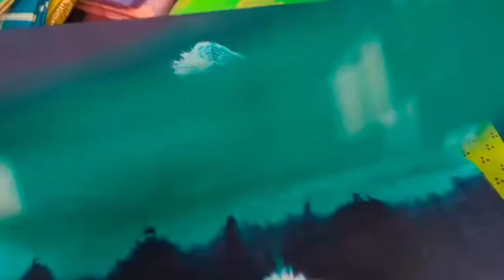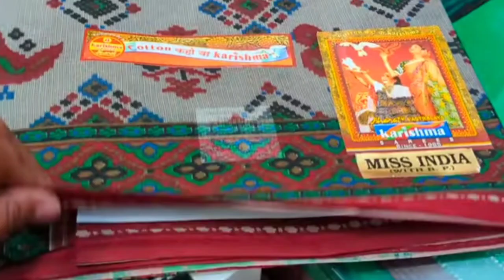கோவையில் அட்டகாசமான Pure Cotton Saree's-New Arrivel|Summer Collections|Summer Special|Sarees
Hi frnds.

In dis video we will see about Mahaveer s shop located at Gandhipuram Cross Cut Road.

Address

Mahaveers
Gandhipuram
Cross Cut Road
Coimbatore

Regrads:
Deepa